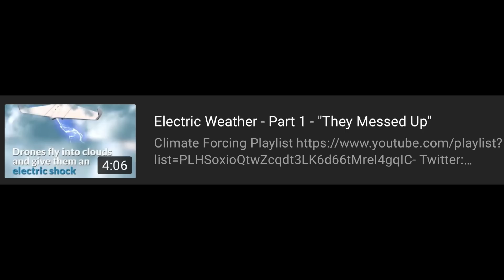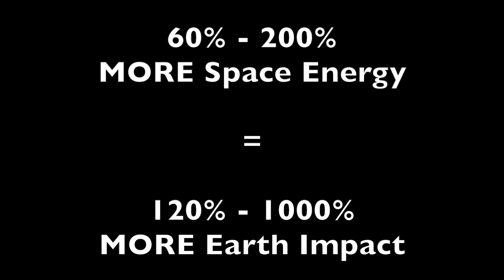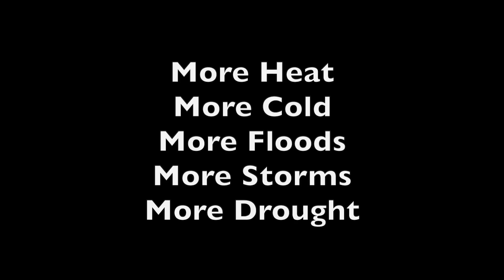Electric Weather - Part 2 - "We're in Trouble"